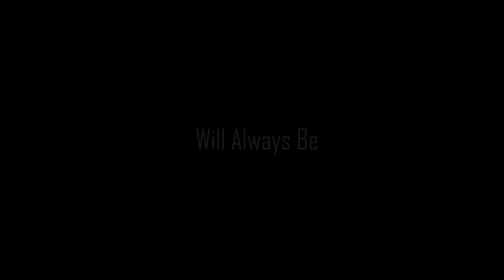Psyche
A short thriller about a man who's mind is headed on a downward spiral...